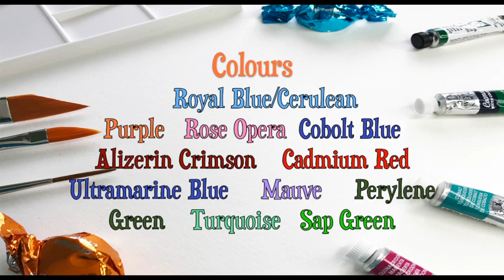Let's Paint Cute Ladybirds!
We have a cute New Tutorial for you to try
'Ladybird Blues' is great fun & so cute you will love it, just get your kit together use the nearest you have to my colours and then jump in have have fun!

If you would love to get looser in your painting drop by my Loose Website at LooseWatercolours.com and start your loose journey today!

If you would like your own set of The LooseGang Brushes just take a look